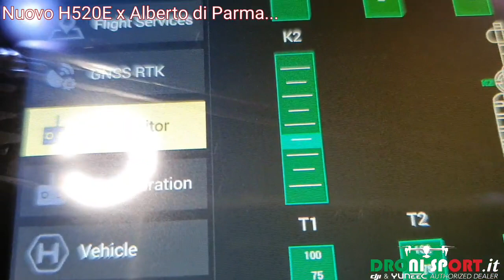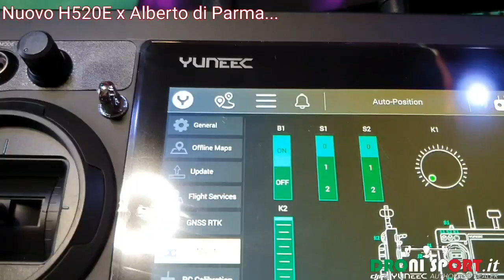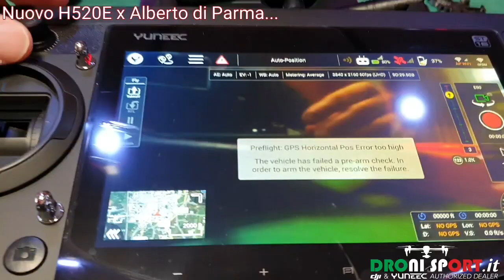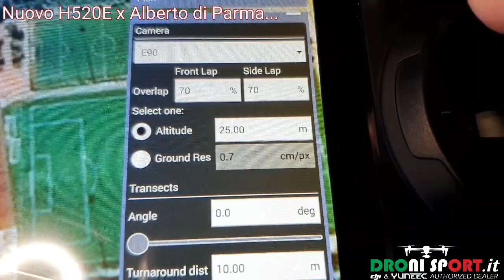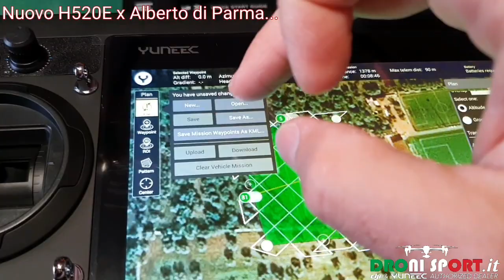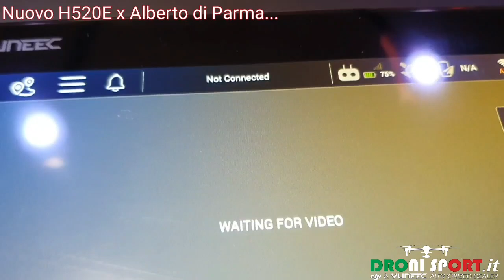Nuovo Yuneec H520E con E90x - Alberto di Parma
Ecco un nuovo H520E in spedizione: non prima dei dovuti controlli e annotazioni "video" richiesti dal cliente. Verifichiamo la nuova istantanea connettività OFDM parallela al tethering WiFi per internet. Lasciamogli un esempio di missione fotogrammetrica e una piccola guida su come montare la nuova camera E90x: il nuovo connettore più agevole e semplice da utilizzare.

CORSO PILOTA APR CRO a €299 presso la Base Autorizzata ENAC della C.A.APR.0048 a Bari